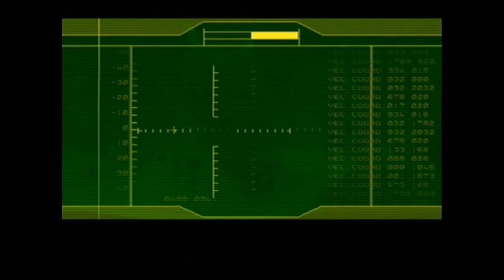Let’s Play: Metal Gear Solid: The Twin Snakes - Part 2 - Forderungen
Terroristen halten eine Forschungsanlage in der Arktis besetzt und drohen mit dem Start einer Atombombe. Superagent Solid Snake wird ausgesandt um sie aufzuhalten…